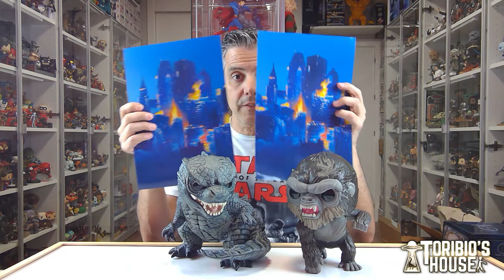FUNKO BRUTALES!!!!!! GODZILLA Y KONG 10 PULGADAS.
POR FIN ME HAN LLEGADO ESTOS DOS PEDAZO DE BICHOS, LOS FUNKO POP DE KONG y GODZILLA DE 10 PULGADAS